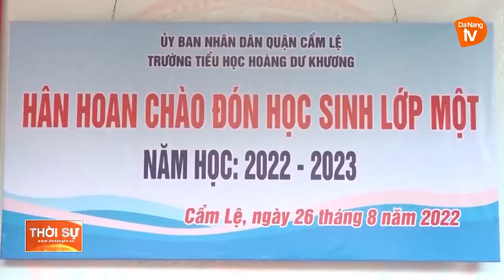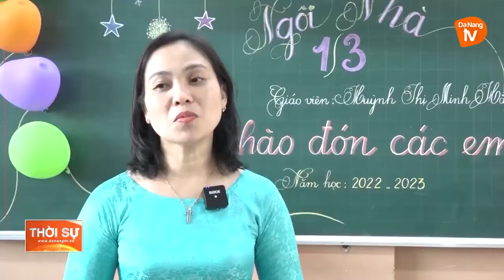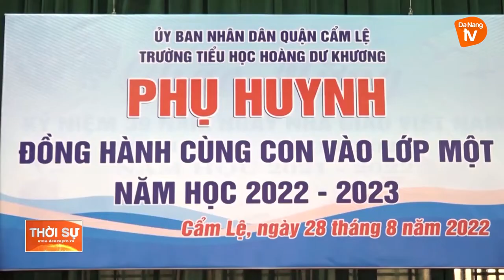HỌC SINH TRƯỜNG TH HOÀNG DƯ KHƯƠNG TỰ TIN BƯỚC VÀO NĂM HỌC MỚI